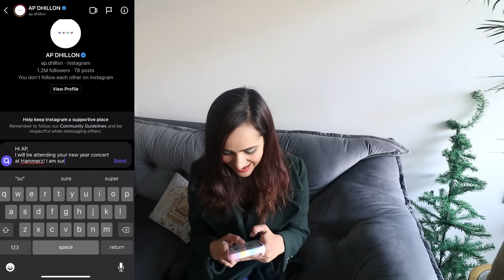Family GOA Vlog || We Went to AP Dhillon's Music Concert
Booked a family vacation to GOA but they cancelled the concert!